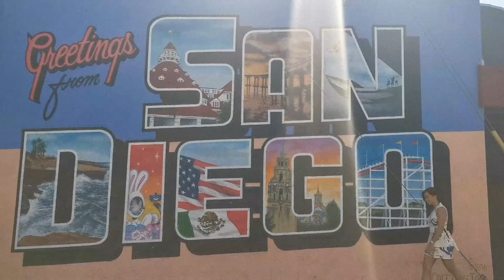My Favorite Moments From 2019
A few days late but I can't help and look back at one of my favorite/ best years ever. Thank you so much for all your love and support and I hope that 2020 will be even more amazing. :) What kind of content do you want to see more of from me? Workouts? My Laban Lissa series? Haha life talks? and who do you want me to collab with? ;)